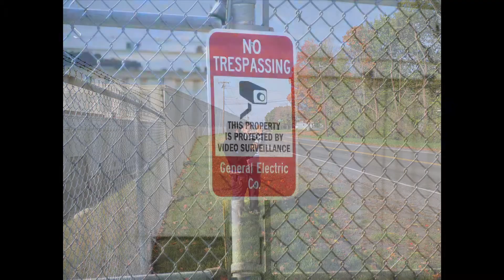"Priorities" Behind-the-scenes Photos & Concept Art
A slideshow showing behind the scenes photos and concept art for the short film, Priorities. Produced by Fractal Circus and Black Hole Films.

Concept art: Massimo Mongiardo
Photography: Zach Ethier, Sean Coia, & Jane Burns

Priorities is a short film about Cort, another thug white kid who gets released from county jail and tries to get a job and stay sober. It's about scratch tickets, meetings, HDTVs, and our misplaced priorities.

It was produced by a group of young filmmakers from Western MA and Philadelphia on a shoestring budget in 2011 and has been screened in venues across the East coast. Some people really seem to like it.

Written and Directed by: Patrick Toole
Produced by: Anthony Zagarella
Director of Photography: Sean Coia
Artistic Director: Zachary Ethier
Sound Recordist and Matte Artist: Joe Reidl

Starring Colin McCarthy & Nick Hatsis